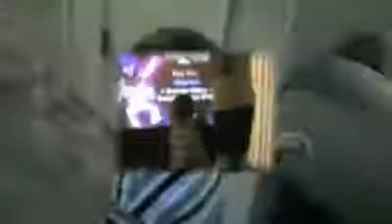Party at the House to say hello or Goodbye to Lyn & Kevin Part 2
Bryce fell asleep on the floor. Mom says she loves all the kids and that they are beautiful. Lyn and David are sitting together and David is playing with Kevin and his bottle. Kevin has something stuck on his forehead. So does Maddie. Then Kevin and Maddie are playing Freeze with a TV program. Then they're being silly and squealing in the hallway and Kevin is loving it! Kevin always would run and sit down on the sofa when a program was on that he liked on TV. Then it shows Kevin working out on my gym set. Then sliding down the stairs. Then he's making a hissing sound and breathing heavily and making a little wheel go around. In this video is Lyn, David, Mom, Dad, Bryce, Mindy, Amber, Jeanne, Rich, Maddie, and Kevin.